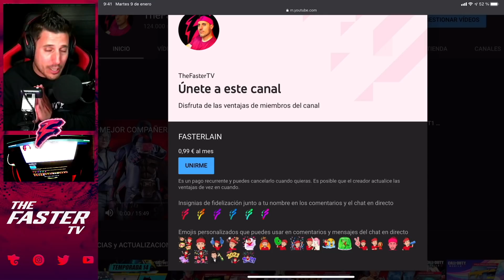2 NUEVOS PERSONAJES, NUEVAS ARMAS, VENTAJA EXCESO DE MEDIOS y MAS en COD MOBILE TEMPORADA 14